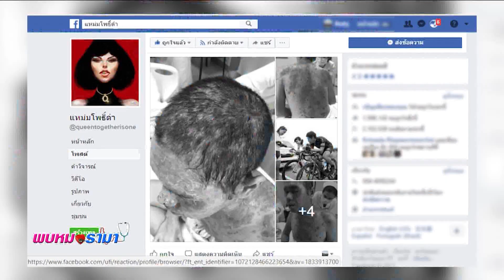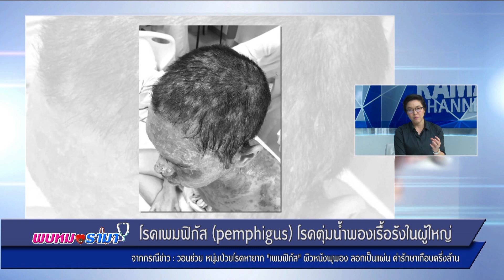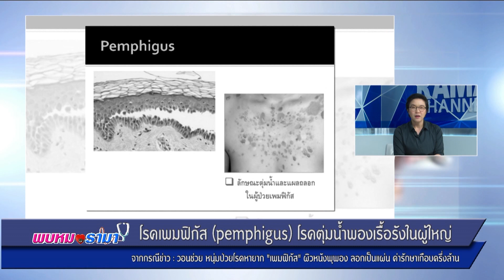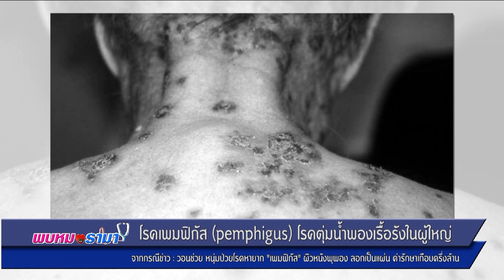โรคเพมฟิกัส โรคตุ่มน้ำพองเรื้อรังในผู้ใหญ่ : พบหมอรามา ช่วง Rama Update 26 ก.ย.60 (1/6)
Rama Update
โรคเพมฟิกัส (pemphigus) โรคตุ่มน้ำพองเรื้อรังในผู้ใหญ่  จากกรณีข่าว :  วอนช่วย หนุ่มป่วยโรคหายาก "เพมฟิกัส" ผิวหนังพุพอง ลอกเป็นแผ่น ค่ารักษาเกือบครึ่งล้าน
อ.พญ.สุวิชา จิตติถาวร
ภาควิชาสูติศาสตร์-นรีเวชวิทยา